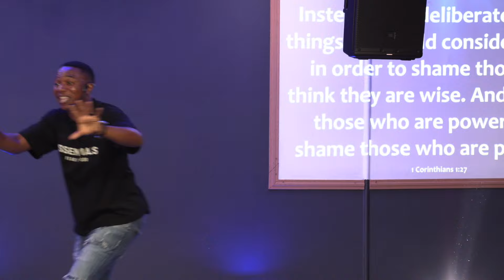Actioning Faith - Ps Sahluko Sithole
Join us in our faith like a flower series